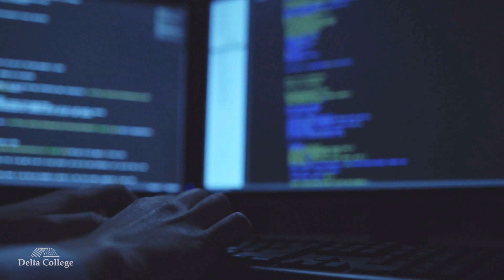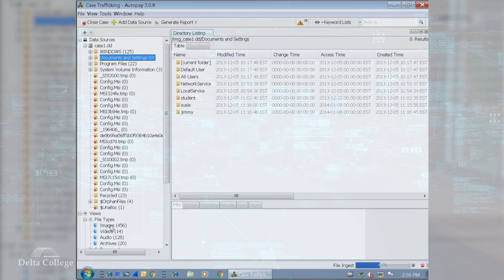Digital Forensics - Program Overview - Delta College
Digital forensics is a critical part of the criminal justice and information security industries that helps to identify, respond and investigate cyber-related crimes and digital evidence. The Digital Forensics programs at Delta have been designed to prepare you for challenging positions in the rapidly growing field of cyber-investigations and digital forensics in a law enforcement or corporate environment.